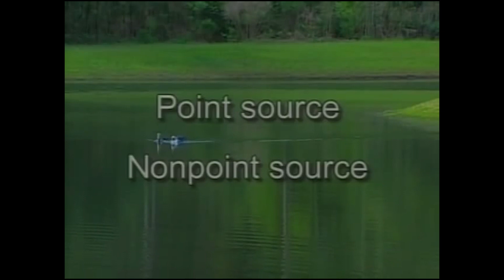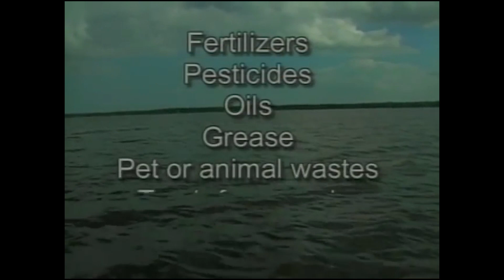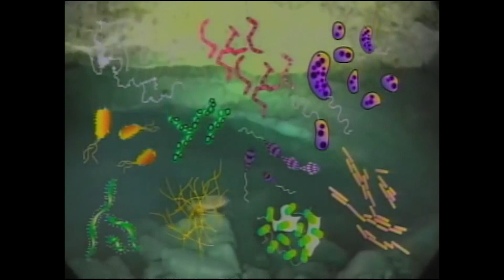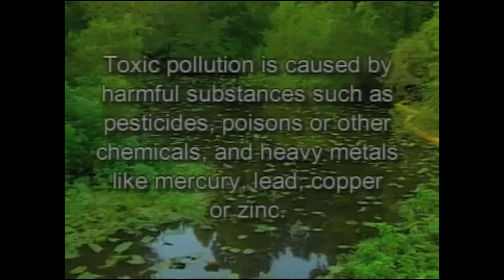Water Pollution: The Dirty Details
Explains about the kinds of water pollution and how the District and others are working to reduce the amount of pollutants going into our waterways. Gives tips for individuals to reduce their harmful impacts on surface waters.